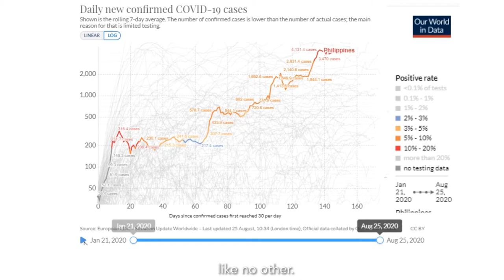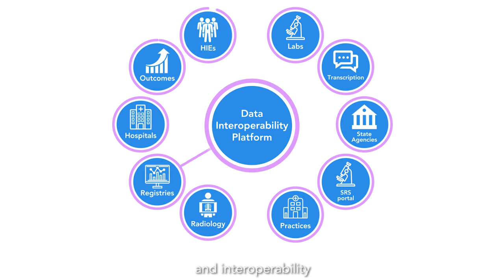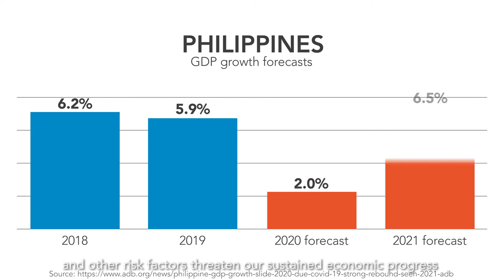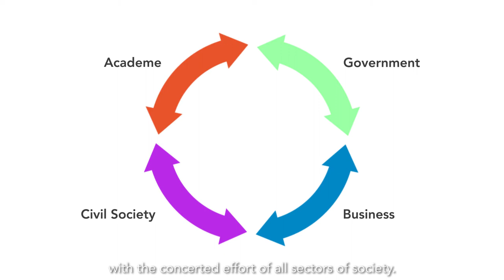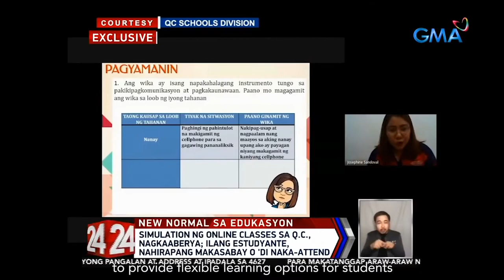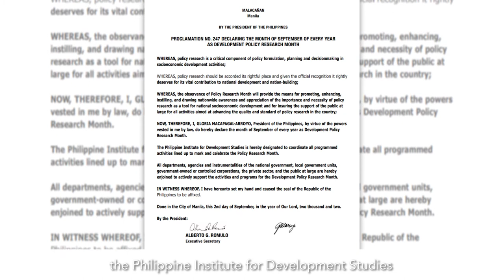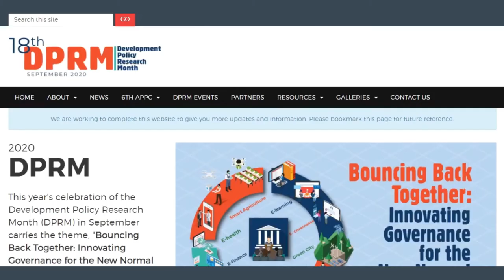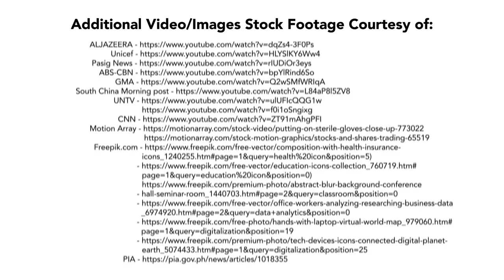Bouncing Back Together: Innovating Governance for the New Normal